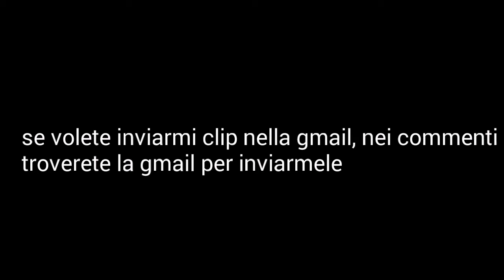Funny moments & glitches & Fails & Wins & losers - funny moments clash royale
Salve! Spero che i funny moments vi piacciano! Perchè è quello che vi ho portato! Non bombardatemi di segnalazioni copyright, le clip sono completamente mie! Buona visione!